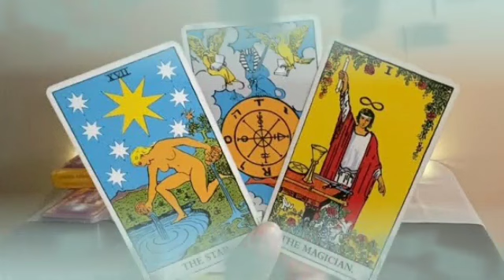برج الاسد لأسبوع الاول لشهر يونيو 2023 || ست دي تنقل كل أخبارك للغير احذر منها🙏و إسمها كامل هو🤫